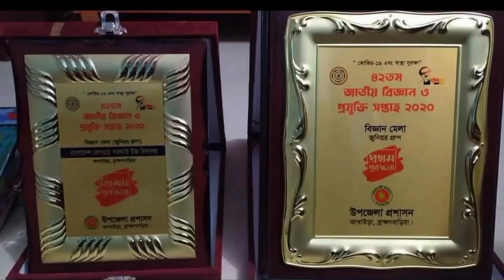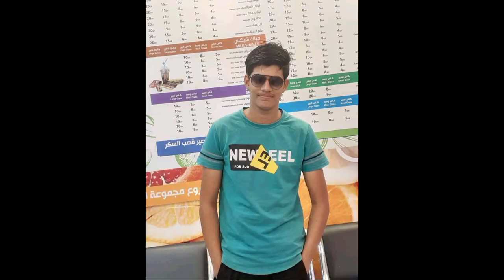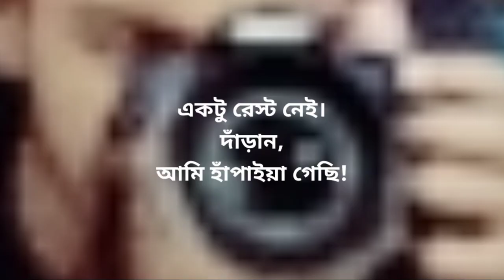বন্ধুমহল | SSC Batch 2021–Bangladesh Railway Govt High School-স্মৃতির গল্প গাঁথা